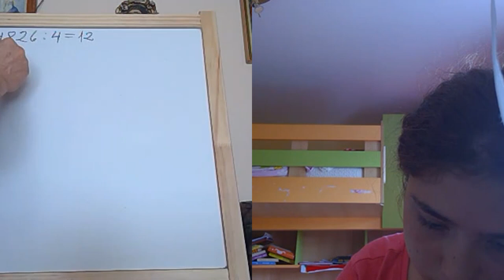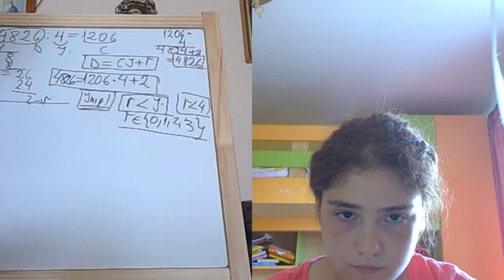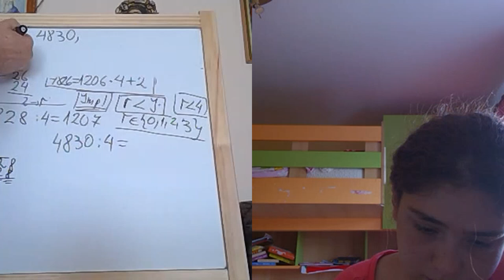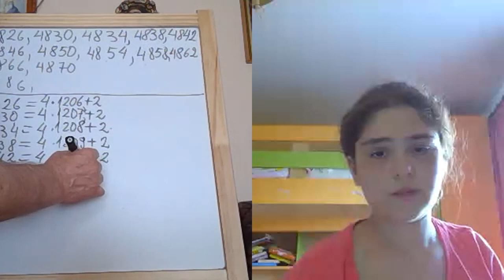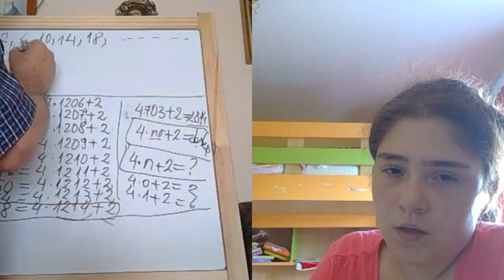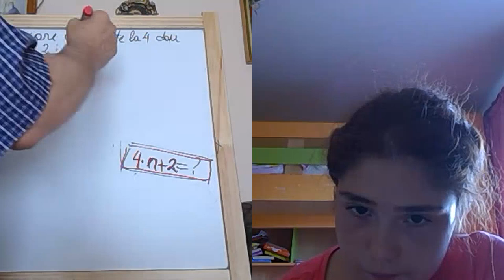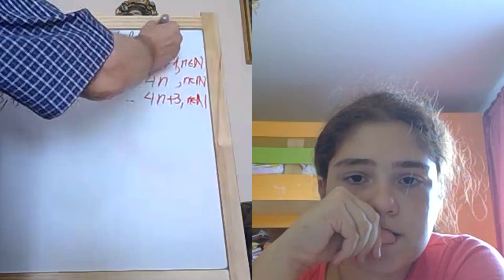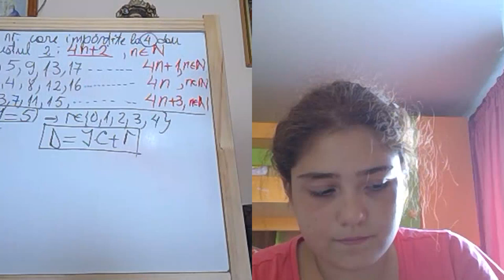Lectia 1872 - Maria - Teorema impartirii cu rest - Antrenament de vacanta - Clasa 4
Aceste lectii sunt SUSTINUTE de VOI si daca va sunt utile, as aprecia un Like, Share, Comment - In aceasta lectie de matematica pe facem antrenament de vacanta cu nepotica mea Maria.